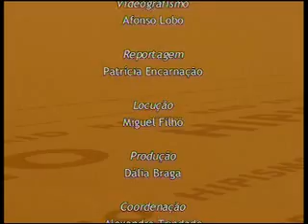Planeta Equestre 42 Parte 4.mp4